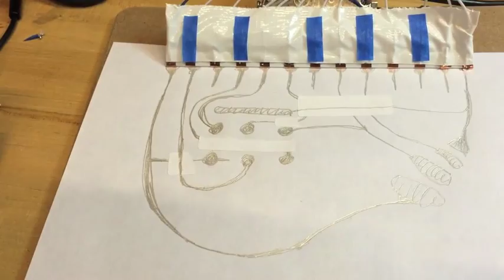Musical Drawing of Everything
I made a drawing using a Circuit Scribe conductive ink pen that lets you play a keyboard part from Radiohead's "Everything in its Right Place." I use capacitance sensing on a teensyduino, and send MIDI to Ableton Live.